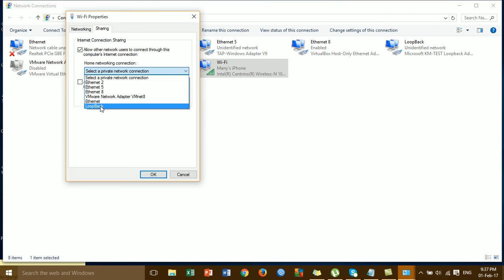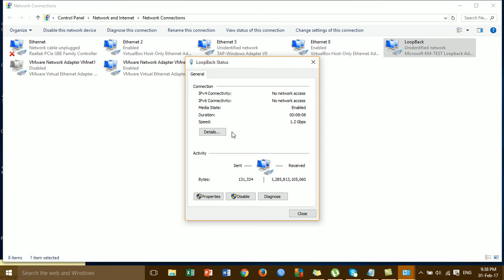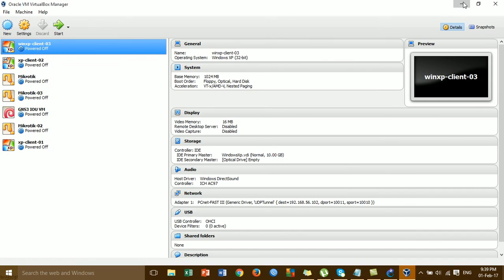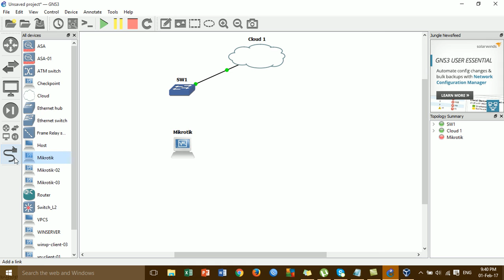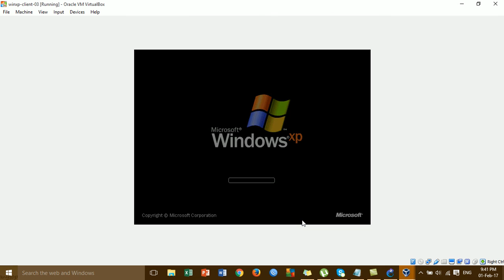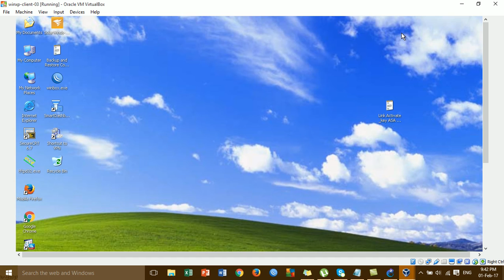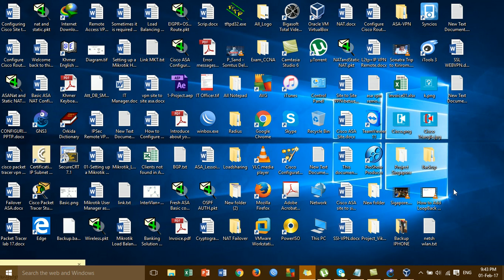How to Share Internet Wifi to Loopback Interface Testing LAB GNS3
in this video i want to show all of you about :  How to Share Internet Wifi to Loopback Interface Testing LAB GNS3